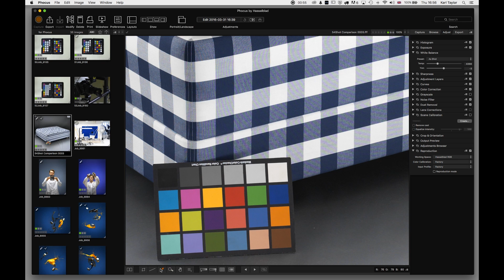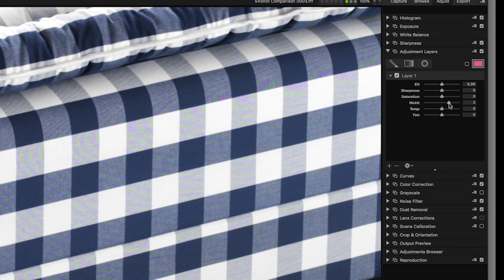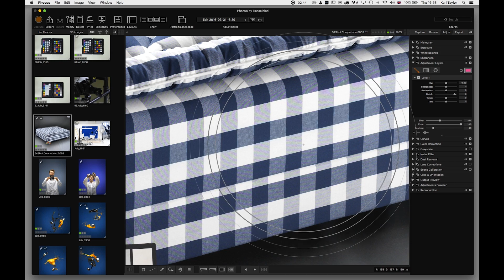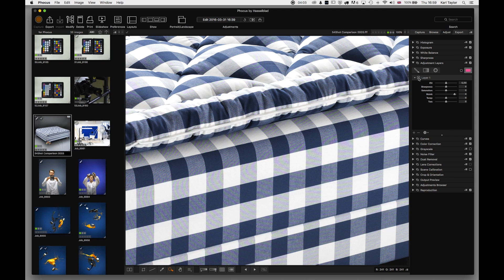Hasselblad Phocus 3: Part 14 – Moire Removal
This video concentrates on the moire removal options available in Phocus. The global tools operations along with local correction via an adjustment layer are covered.